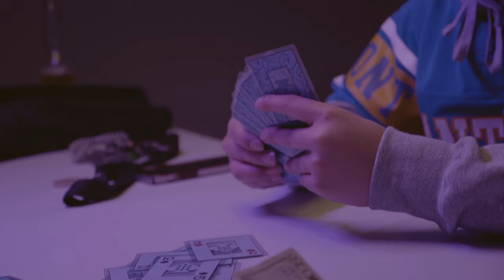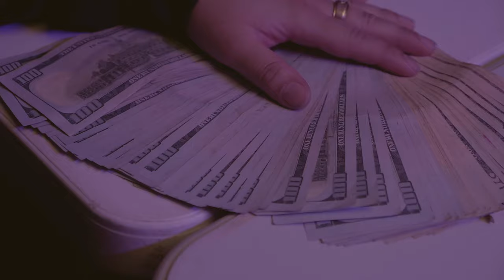Korxue - DURK ft. Kid $wami (Official Video)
Shoutout to @KidSwami for blessing the song! Be ready for more music from the both of us! I hope you guys enjoy!

Shot by @Ktkillingem